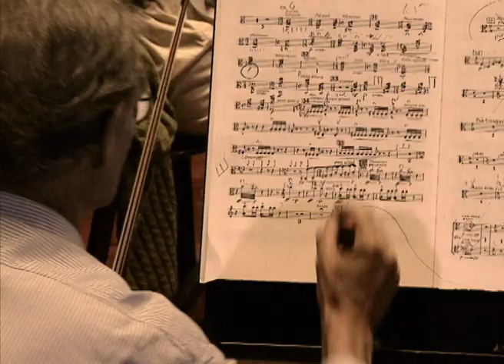MARISS JANSONS - IN REHEARSAL (Trailer) - Béla Bartók | Morten Thomte | Oslo Philharmonic Orchestra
Composed by: Béla Bartók
Directed by: Morten Thomte
Conducted by: Mariss Jansons
Produced by: RM Arts/NRK
Orchestra/Chorus/Bellet: Oslo Philharmonic Orchestra

Gustav Mahlers große „2. Sinfonie“ in c-Moll, die „Auferstehungssinfonie“, nimmt normalerweise einen ganzen Konzertabend ein. In dieser Aufnahme mit dem Symphonieorchester des Bayerischen Rundfunks aus der Philharmonie im Gasteig in München leitet Chefdirigent Mariss Jansons den Abend mit einem besonders exquisiten Werk ein. Der Chor des Bayerischen Rundfunks singt die zeitgenössische Bearbeitung des Liedes „Ich bin der Welt abhanden gekommen“ (Friedrich Rückert) von Clytus Gottwald aus dem Jahr 1982 für 16 Stimmen a cappella auf beeindruckende Weise. Der Beiname „Auferstehungssinfonie“ bezieht sich auf den Schlusschor des letzten Satzes, in dem Mahler Verse aus Klopstocks Messias vertont hat. Obwohl die Sinfonie durch ihre Länge und die ungewöhnlich große Besetzung eine Herausforderung darstellt, ist sie mittlerweile zum Standardrepertoire geworden. Die „2. Sinfonie“ ist ein zentrales Werk in Mahlers Œuvre, eines, dass Mahler nach der Münchner Erstaufführung 1900 die erhoffte Anerkennung als Komponist brachte.